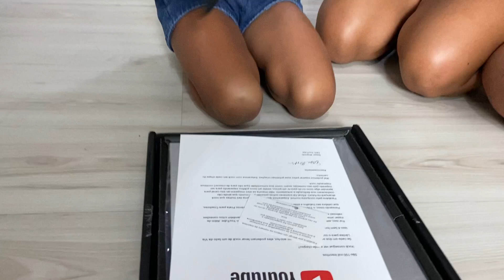CHEGOU A PLACA DO YOUTUBE DE 100 MIL INSCRITOS NO CANAL MALU PANCHORRA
A placa do Youtube 100 mil inscritos finalmente chegou pessoal!!

Estamos muito felizes!! Essa placa é um marco na vida de todo criador de conteúdo. Nessa placa contém muita dedicação, muitos sonhos e muito trabalho aqui no canal.

Nossa familia está muito feliz e não poderia ser diferente, preparamos mais uma surpresa pra Malu que sempre sonhou por esse momento.

O vídeo está incrível!!!
Mais uma vez muito obrigada à todos que acompanham o canalinfantil Malu Panchorra, que vieram aprender algo ou apenas se divertir com a gente!!

Que Deus abençoe a cada um de vocês que vibram junto com a nossa família, que torcem e acompanham o Crescendo com Malu.

Nosso muito obrigada!
Assista até o final e não esqueça de deixar seu carinho!!

A placa do Youtube de 100milinscritos é linda gente!! Estamos apaixonados!

Beijinhos!

Ficarei muito feliz! ❤️

 ❤️Me Siga no Instagram 📸 @malupanchorra
❤️TEM MUITO MAIS VÍDEOS, ASSISTA TODOS!!

Obrigada pessoal!! Beijinhos da Malu
Aqui você encontra dicas de brincadeiras, passeios ao livre, passeios turísticos,  atividades e recreação infantil, compartilhamos nossas experiências com daily vlogs de rotina, passeios, dicas, educação, brincadeiras divertidas e jogos para toda a família.
Historinhas infantis sobre amizade a ajuda mútua.
Vídeos educativos, conteúdo familiar, que estimulam a criatividade e a amizade entre mãe e filha, irmãos, pais e filhos.

⭐Conteúdo educativo e familiar!